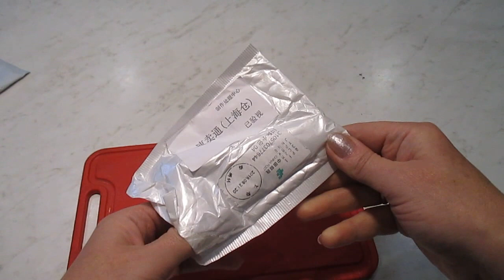Обзор посылки из Китая.( маркеры, дырокол, нож). Overview parcels from China. (Markers, punch, knife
Обзор посылки из Китая.
Overview parcels from China. Markers for knitting fabric by a knife, punch.